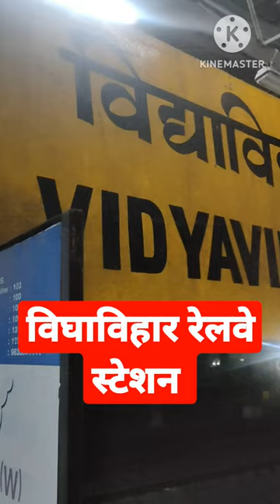१८२#shorts vidyavihar# railway station 🚉 trends# funny# reels viral ©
railway station ©